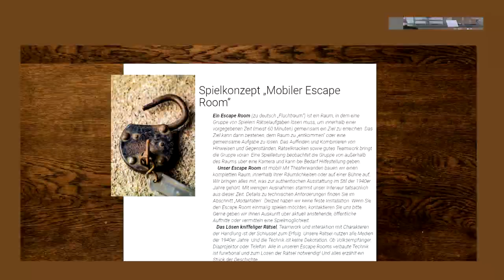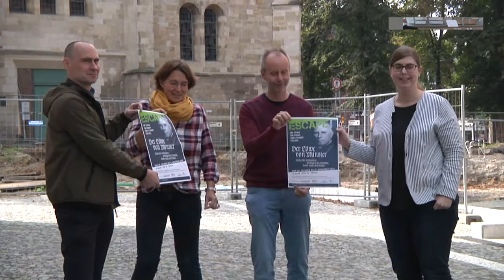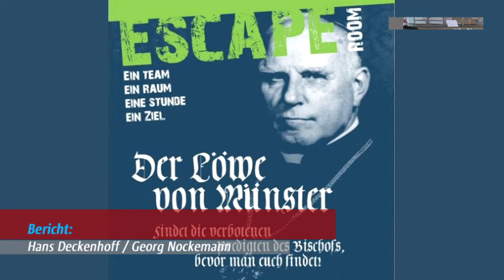Escape Room im eins A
Der mobile Escape-Room „Der Löwe von Münster“ macht vom 25. Oktober bis 5. November Station in Dülmen. Dazu gibt es ein umfangreiches Begleitprogramm.